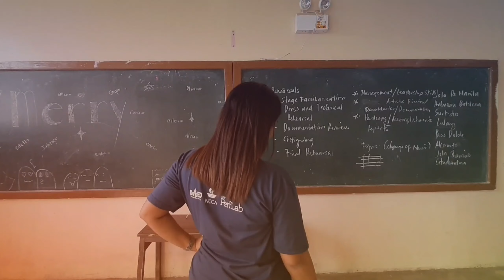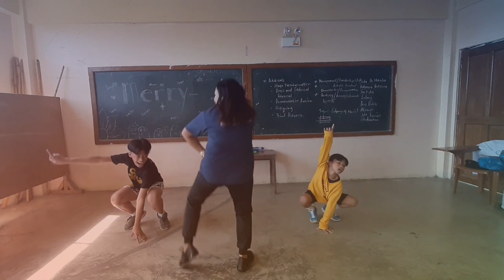SARAH G. |TALA Dance cover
With the participation of my students❣️lovelots babies💝

Jasper Miraflores
Allen Palay
Wesley Elamparo
Adrian Elivera
Edward Palanca
Erl Estrada
Yanica Manila
Jamaica Magtanong
Sharane Joy Blanca
Mariel Bonggot
Trizha Garcia
Daniela Bascongada
Alexis Tanghal
Mecca Buñag
Lalaine Caabas

Videographer: Jerold Marmol🥰
                           Kenji Panlilio
                           Althea Bundac